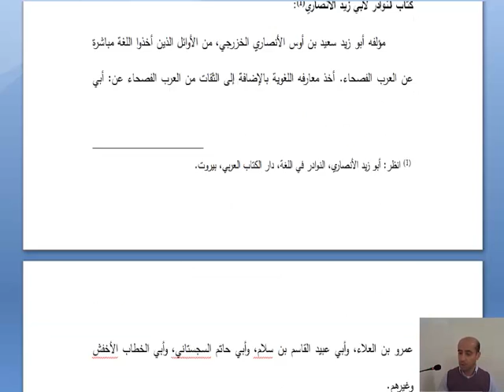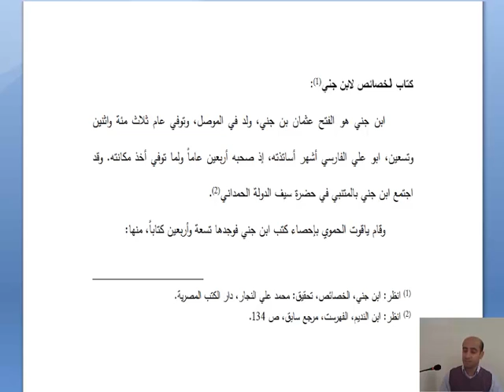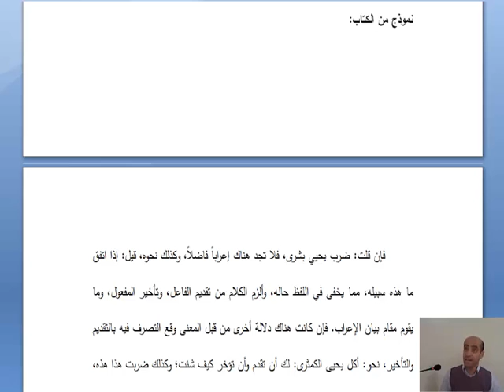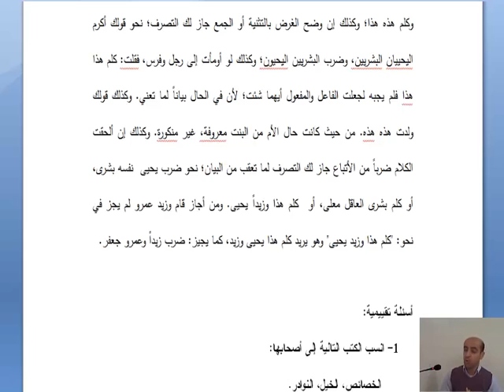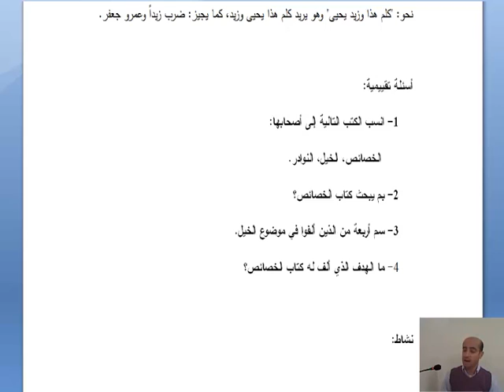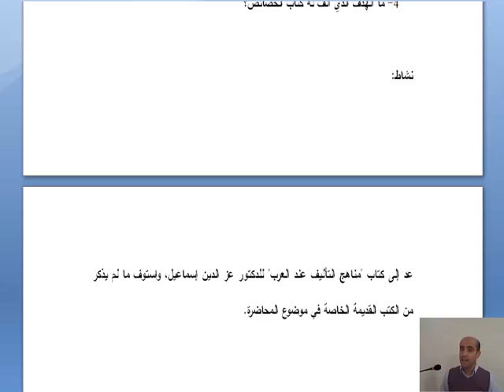المحاضرة الثانية عشرة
كلية التربية والآداب - قسم اللغة العربية وآدابها
المصادر الأدبية واللغوية
الدكتور أحمد المرازيق